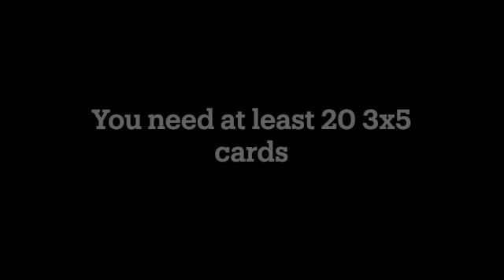Colorful Card Structures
Instructional video of how to build a colorful structure using 3x5 cards.